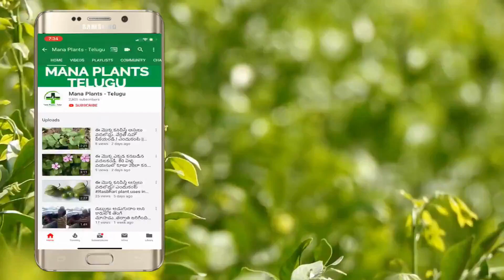Peanuts benefits || peanuts use || peanuts proteins ||peanuts side effects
Topic:  Peanuts benefits || peanuts use || peanuts proteins ||peanuts side effects